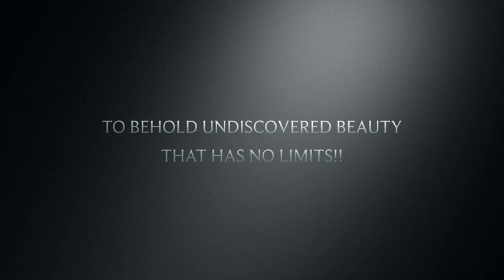Ms Touchdown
2008 APHA Mare For Sale 3,500